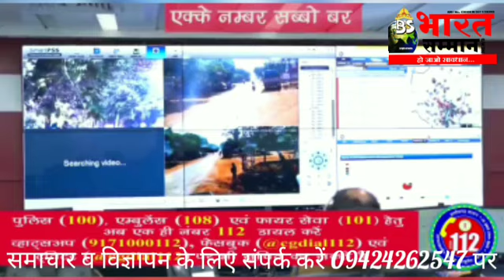विक्षिप्तों की इस बस्ती बस्ती में दर्शन देव के होते हैं, सेवा करते इनकी जो भी किस्मत वाले होते हैं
भारत सम्मान हो जाओ सावधान...